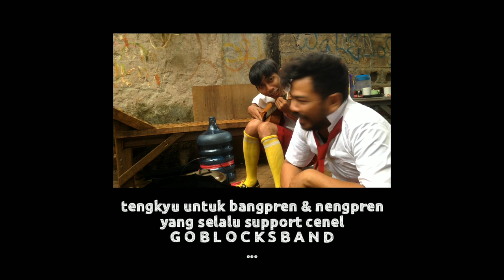Rajinlah Belajar Untuk Masa Depan // Anak Berguna - GO blok S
Jgn lupa isi kolom komentarnya juga,tapi jgn pakai emoji..

info band :
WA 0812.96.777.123